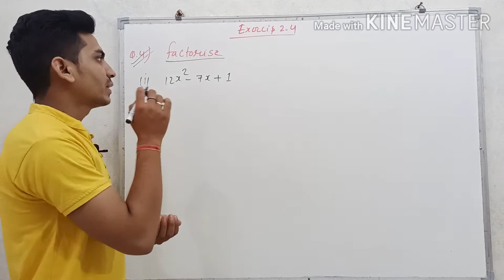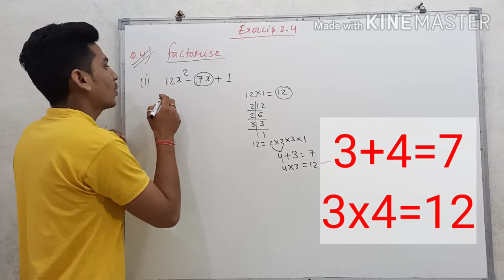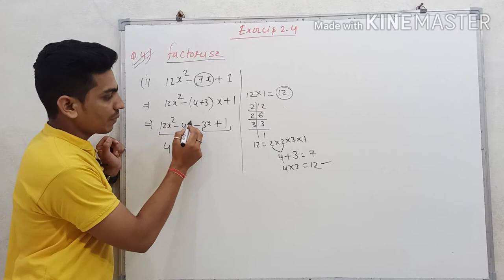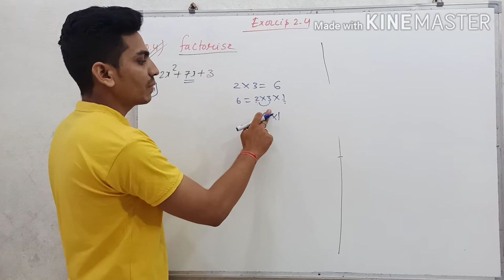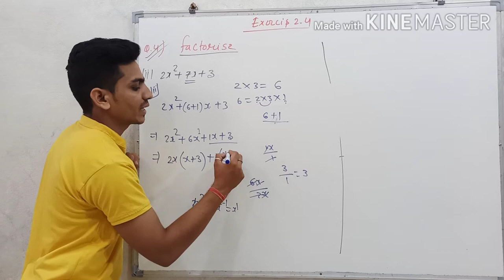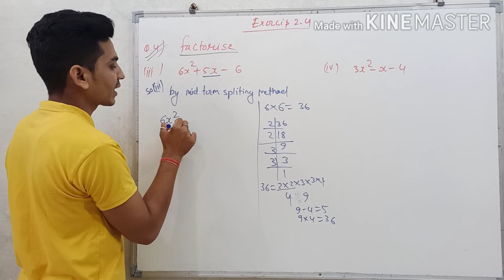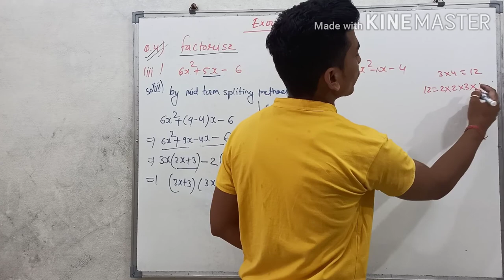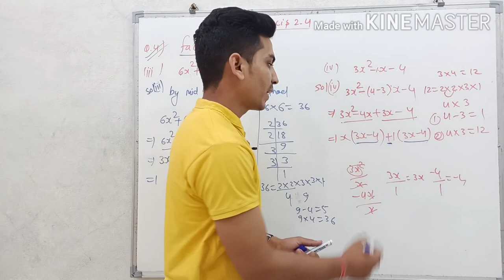Class 9 math's exercise 2.4 Q.4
Is video me class 9 math's exercise 2.4 ke questions 4 ke sare question Ko detailed explain kiya hai
dvkmathsclasses